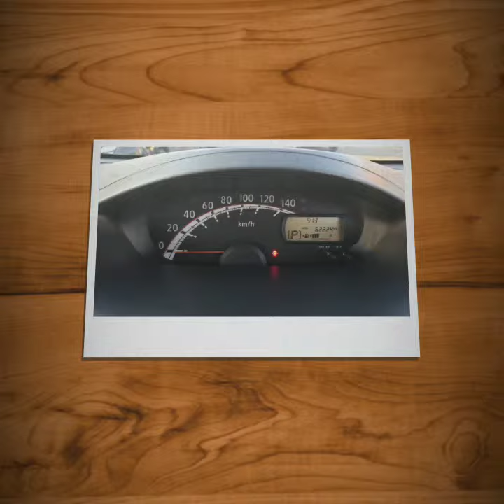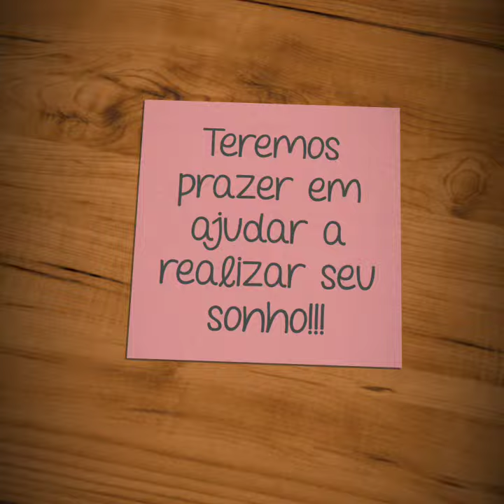Daihatsu Move H.24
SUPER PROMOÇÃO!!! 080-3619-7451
Apenas 400.000 yenes à vista ou Entrada de 50.000 yenes mais 12 parcelas de 35.000 yenes

Move
Ano 24
Shaken até ano 32 mês 3 (2020/3)
64.000 km rodados

Navi
Idling Stop
Ar-condicionado digital

Financiamento Japones
Aceitamos todos os cartões de credito
Temos carros para Financiamento próprio com entrada a partir de 30.000 yenes e parcelas de 30.000 yenes, consulte.
Na troca é outro valor!!!

Temos acesso a todos os leilões do Japão, se não tivermos o carro que voce deseja em estoque buscamos para voce!!!

Para maiores informações, ligue
Adriano